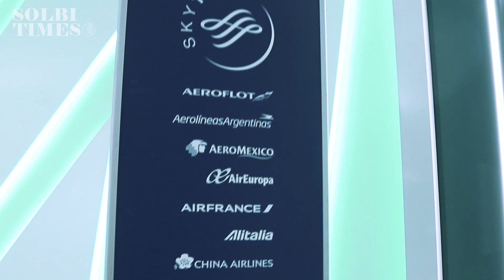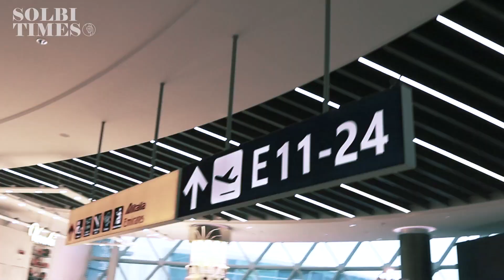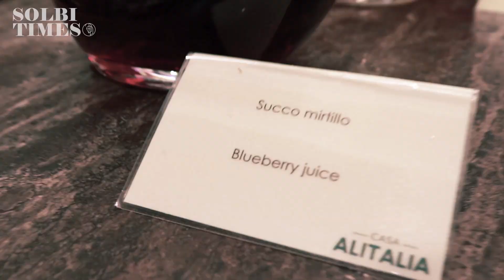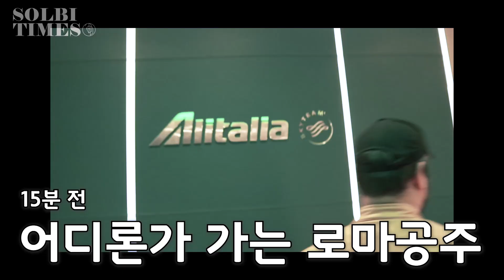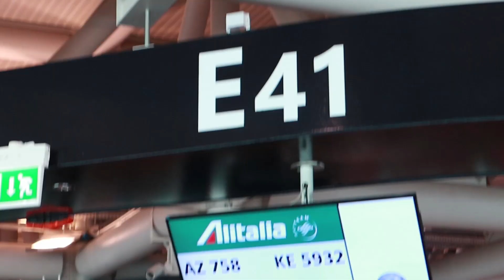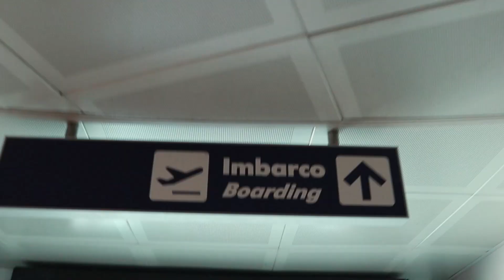로마공주가 로마공항 가니까 생긴 일 [Travel Vlog] 알이탈리아 라운지 VVIP 체험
로마공주가 로마공항에서
VVIP 대접을 받았어요
황홀한 경험이었습니다~:)